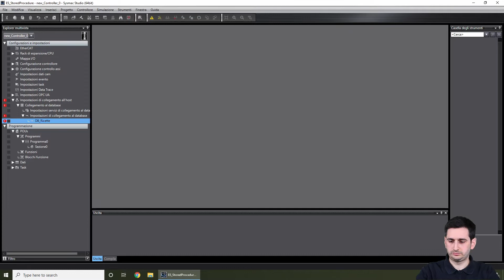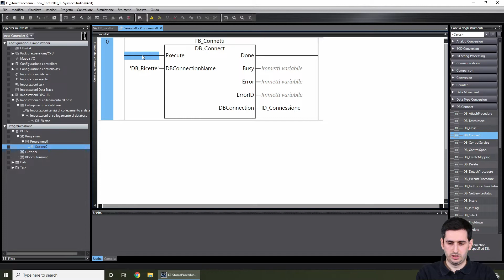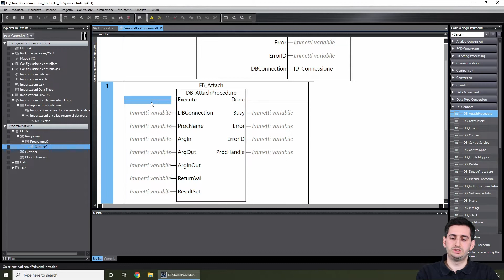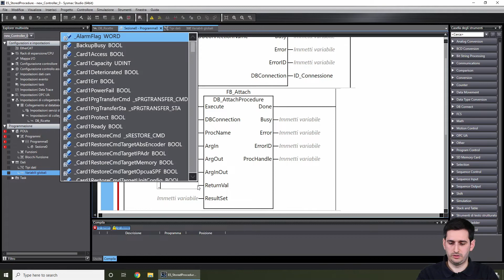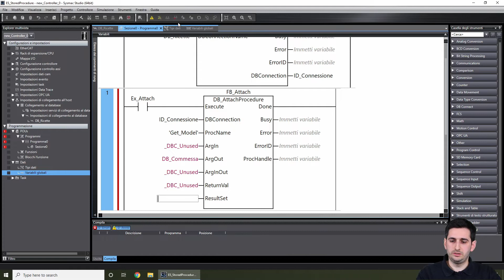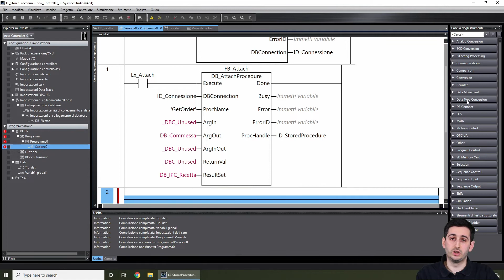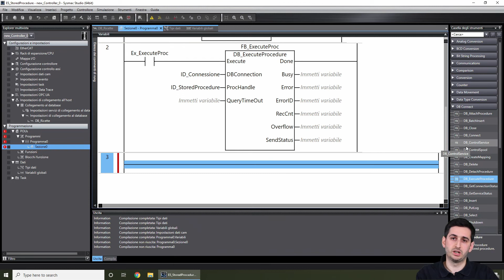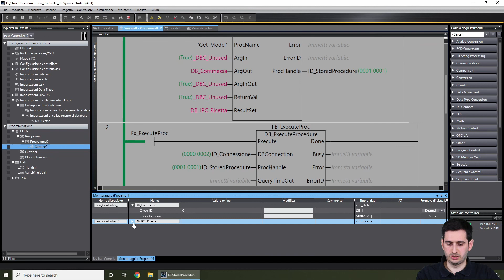NJ/NX Connessione a Database - E06 - Eseguire STORED PROCEDURE - Parte 2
Eseguiamo la STORED PROCEDURE definita nell'episodio precedente nella tabella del Database Microsoft SQL Server.

SPEAKER:
Alberto Clerici - Product Engineer Automation

CHAPTERS:
00:00 | Intro
00:25 | Impostazione del progetto e della connessione
01:55 | Connessione con DB_Connect
02:45 | DB_AttachProcedure
04:01 | Definizione struttura e variabile per Output
05:26 | Definizione struttura e variabile per ResultSet
07:23 | Gestione del ProcHandle
07:51 | DB_ExecuteProcedure
08:56 | DB_DetachProcedure
09:40 | Lettura dello stato
10:14 | Trasferimento sul Controllore e Test